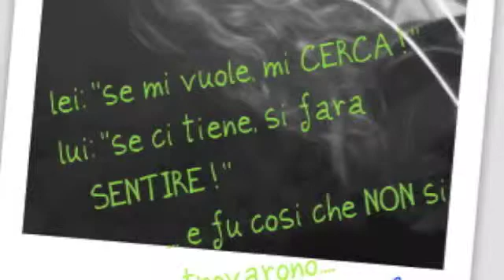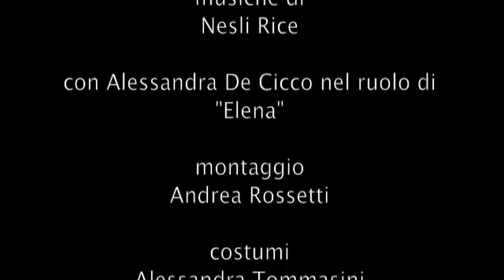con me non ci parli.m4v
a volte bisogna mettere da parte l'orgoglio